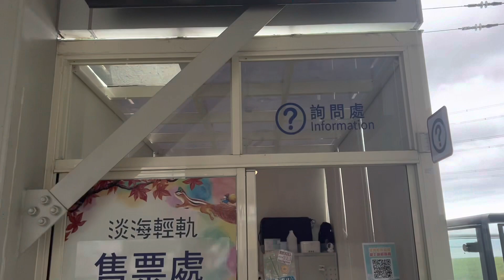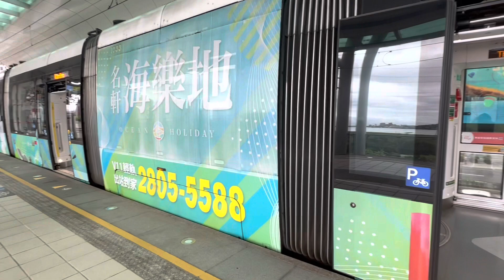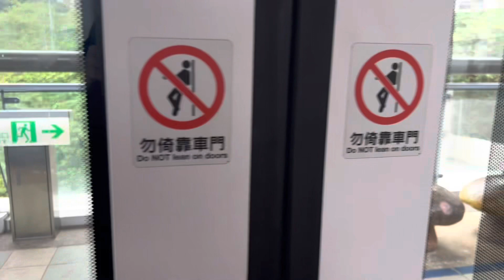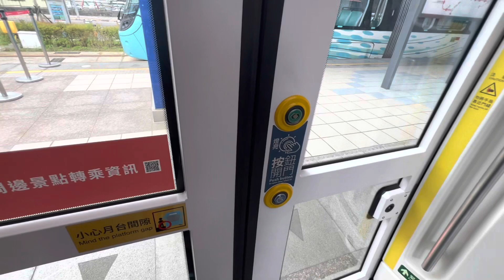Taiwan LRT british in Taiwan